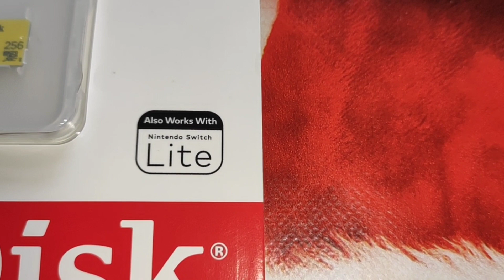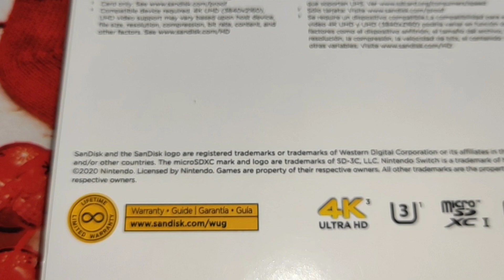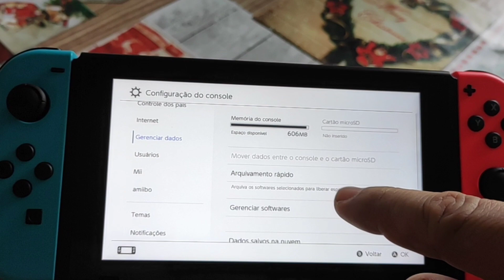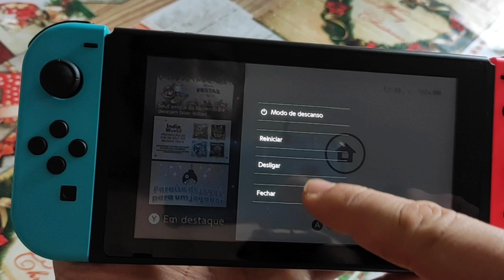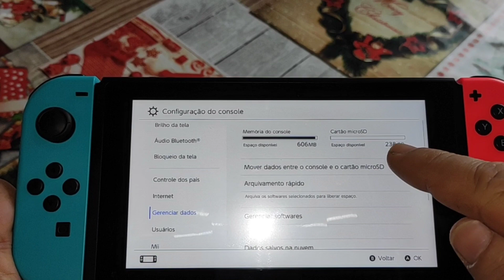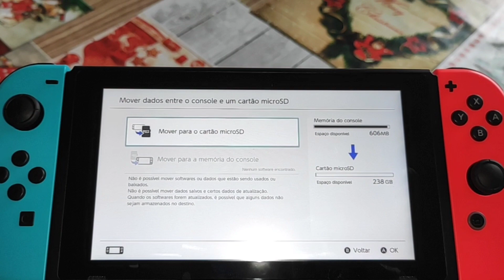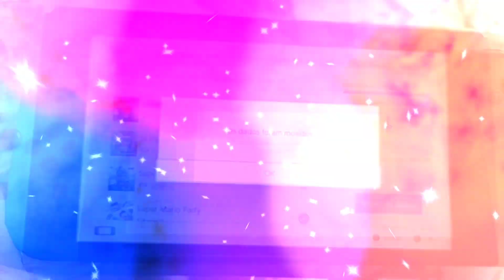Cartão de memória MicroSDXC 256 GB SanDisk, Nintendo Switch, instalação e transferência de jogos.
Qual o melhor cartão de memória para Nintendo Switch e Nintendo Lite, como instalar cartão de memória em Nintendo Switch? Cartão de memória de 256 GB SanDisk, catão de memória original para Nintendo Switch, cartão de memória com menos espaço, formatar cartão de memória novo? cartão de memória novo precisa de formatação? Porque meu cartão de memória tem menos espaço? Como transferir os jogos para o cartão de memória no Nintendo Switch e Nintendo Lite? qual a configuração do cartão de memória do Nintendo Switch? Qual o cartão de memória é recomendado pela Nintendo para Nintendo Switch? Cartão de memória MicroSDXC é o recomendado para Nintendo Switch?